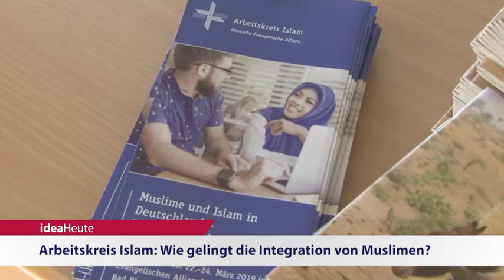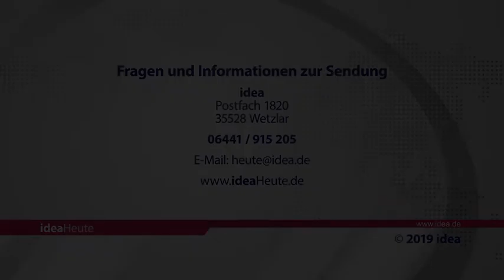ideaHeute 27 03 2019 - Islamischer Staat - Integration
Menschenrechtler: Terrormiliz „Islamischer Staat“ ist nicht besiegt - Arbeitskreis Islam: Wie gelingt die Integration von Muslimen?